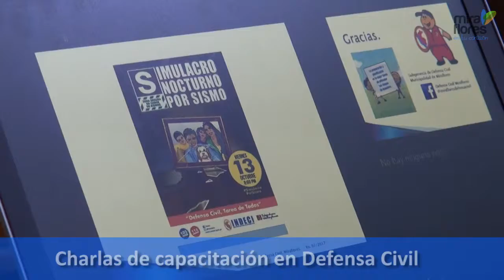Miraflores Te Informa: del 23 al 29 de setiembre